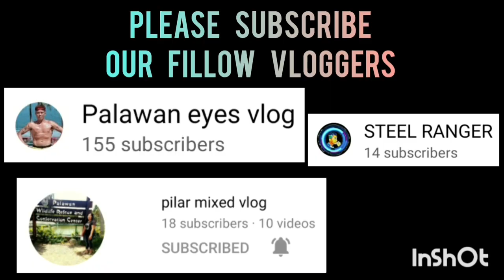ALL STAR GAME USBP | FULL GAME HIGHLIGHTS | JANUARY 9,2023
ALL STAR GAME USBP SELECTION PLAYER | FULL GAME HIGHLIGHTS | CONFERENCE A VS CONFERENCE B | ST. MARY SAN JOSE COVERED GYM | JANUARY 9,2023